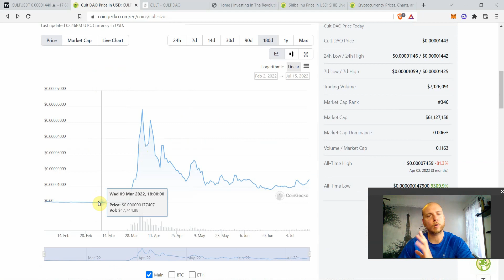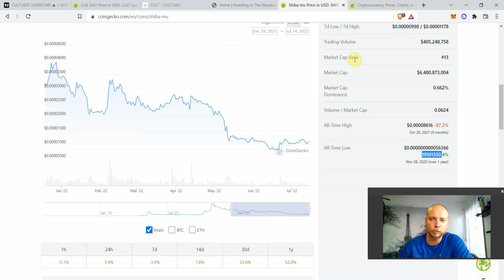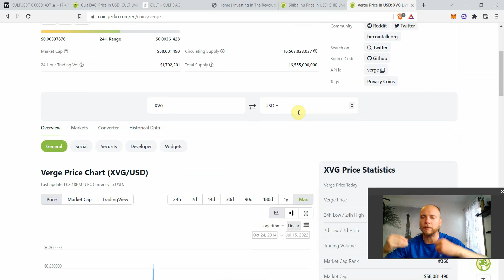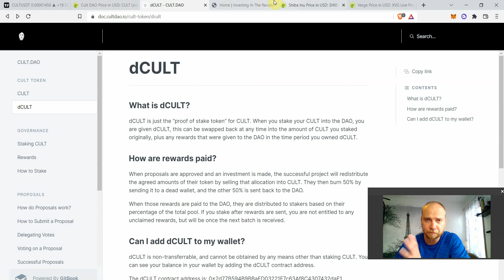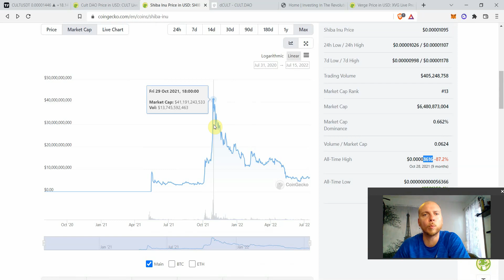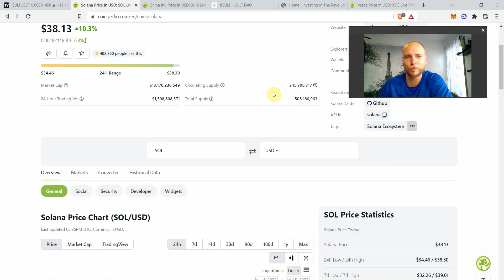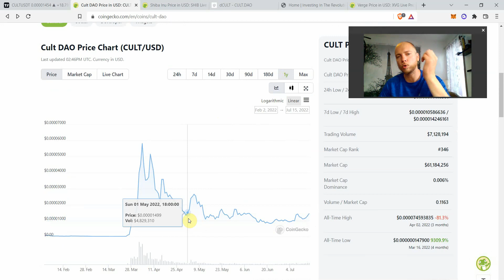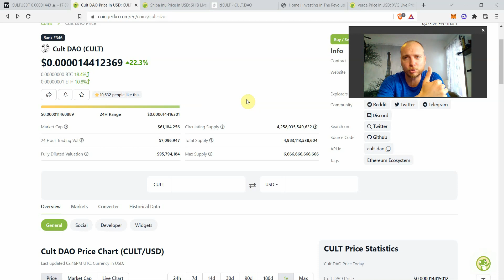CULT Dao the next Shiba Inu? Price action says YES! | Crypto News, Best Altcoin Buys 2022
Every crypto bull run there is a scintillating altcoin that blows everyone out of the water. In 2017 cycle Verge (XVG) was the best performing altcoins that made the absolute best returns for that crypto cycle when Bitcoin went all the way from $200 to $20,000.
Last crypto cycle in 2021 the best performing altcoin of all was Shiba Inu. I personally never held SHIB yet, but credit due is where credit due.
Today we’re discussing a potential future top performer of the next big bull crypto cycle.
We’re in the depths of the bear market crash, so that’s the perfect time to start educating ourselves on the next 100x and 1,000x’s of the next cycle.
Welcome to AR7 channel once again and today we’re discussing CULT DAO crypto alt.

Timestamps:
0:00-0:42 – Macro conditions for Bitcoin, Ethereum, Solana
0:42-1:37 - Cult DAO the best crypto performer in 2022
1:37-3:42 - How did altcoin Shiba Inu succeed in 2021
3:42-6:17 - How can Cult DAO emulate Shiba Inu in crypto
6:17-8:21 - Possible big future crypto narrative
8:21-10:08 – Crypto Altcoins Market Cap Comparison
10:08-15:31 - Why Cult DAO’s price action performance is mind-blowing
15:31-16:06 - Welcome to AR7 channel